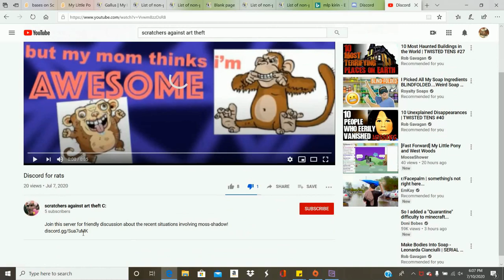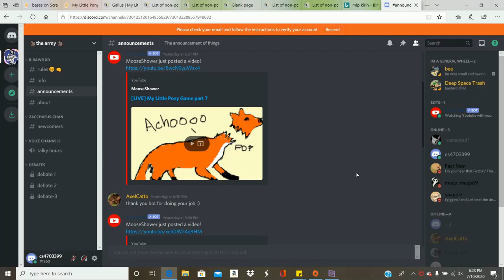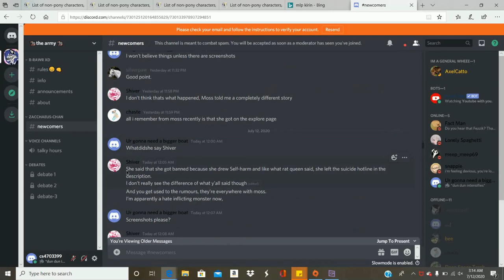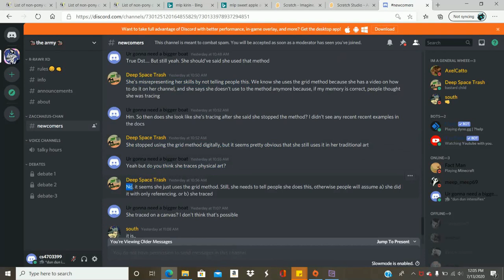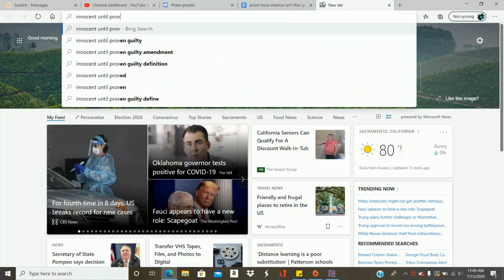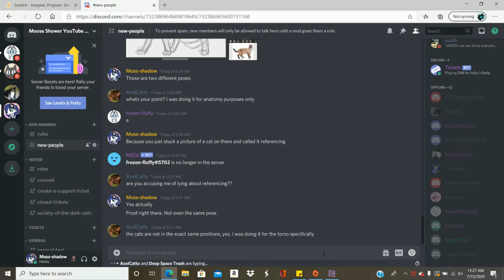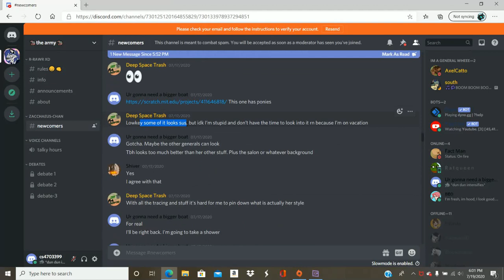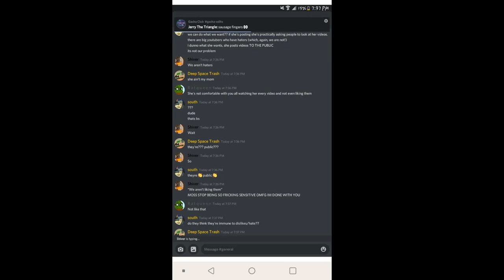"Civil"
This was all public, so no, I'm not exposing. If you think this is exposing, watch Dateline. And also, THEY decided to admit things, I didn't hack to see what their Scratch usernames are.

If you think I should've kept their public hate to myself, remember in school. If you're being bullied, you tell. If you're being stalked or harassed, you tell. If you're being anyway attacked, you tell. It's common sense. The "why are you exposing them" people say is why victims of abuse do not come forward. *I* am coming forward.

Although they claim to be civil, they did in fact continue to harass me by staking my YouTube to find my fan Discord server and didn't contribute and only pressured me to join their hate server and eventually tried to get me to admit to a lie. I did not ask for them to send me a link. They forced it upon me.

I'm doing what they said and telling everyone who sees this not to attack them, but I bet they're still going to say "you sent your fans to attack us".

Their cult: (It's public, so not exposing)
"Join this server for friendly discussion about the recent situations involving moss-shadow!

Be careful. They claim to be civil, but they're really toxic as you can see in this video.